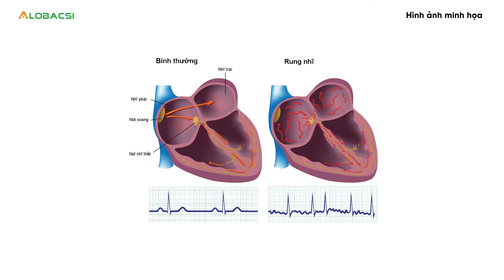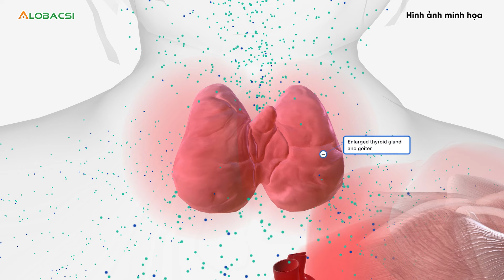Biến chứng nghiêm trọng khi điều trị basedow không đúng cách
Mắc bệnh Basedow đã 20 năm, một bệnh nhân ở Lạng Sơn đã điều trị không đầy đủ và không liên tục, không đúng chuyên khoa, dẫn đến biến chứng suy tim, rung nhĩ.

MỌI GÓP Ý XIN GỬI VỀ:
Hợp tác nội dung:  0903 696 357